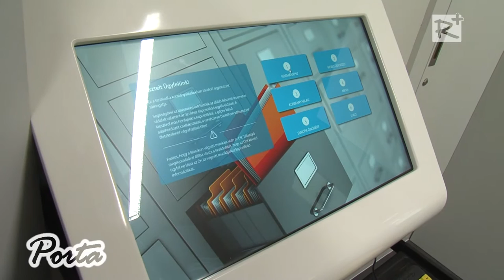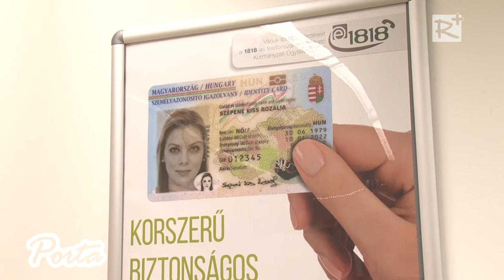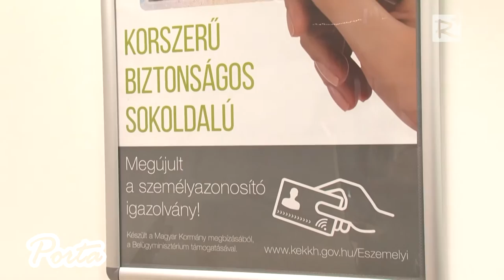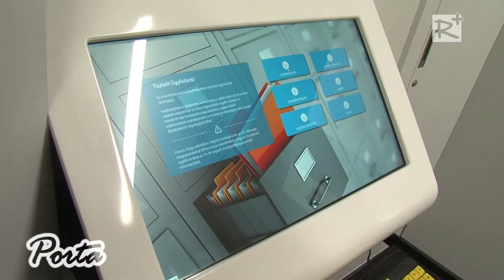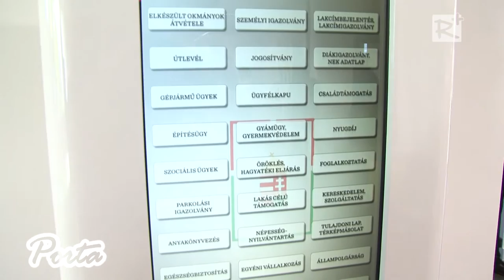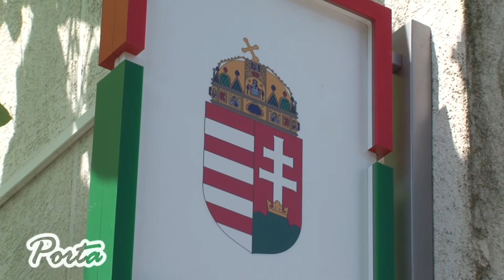Kormányablak-átadás Gödöllőn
A magyar közigazgatási rendszer évek óta zajló átalakításának egyik alapvető újítása a kormányablak-rendszer, aminek elsőrendű célja a korábbi, bürokrácia központú állami ügyintézés, emberközpontú, ügyfélközpontú, valódi szolgáltató ügyintézéssé történő kiterjesztése. Ennek érdekében az elmúlt másfél hónapban több mint 5 új kormányablakot adtak át Pest megyében, legutóbb június 9-én, Gödöllőn.

2016. június 11.